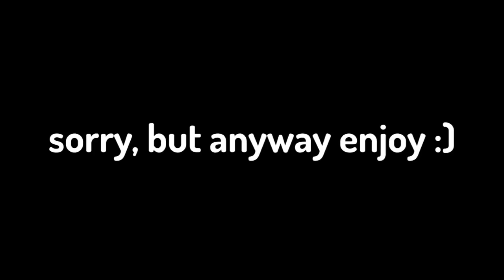Shady Oaks WISHES (Shady Oaks SMP)